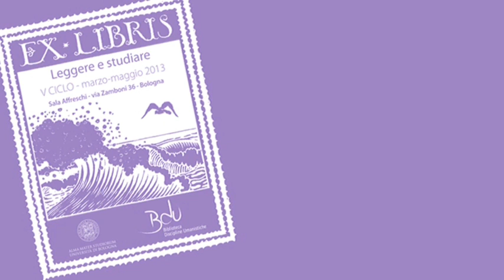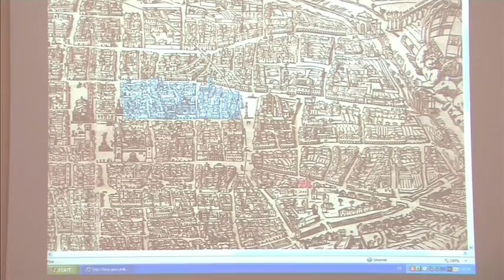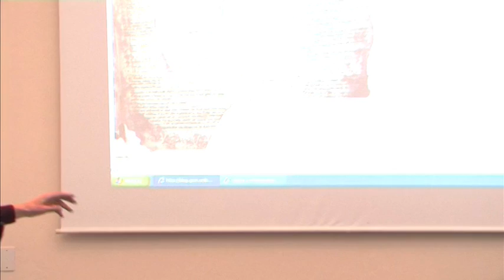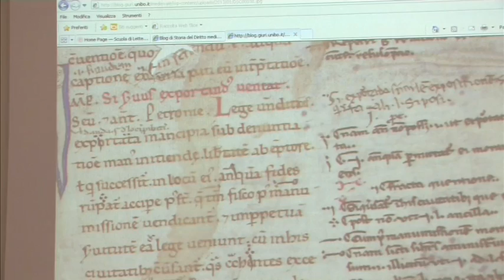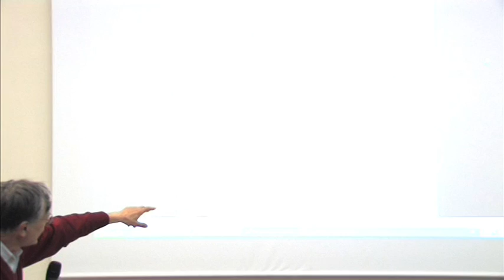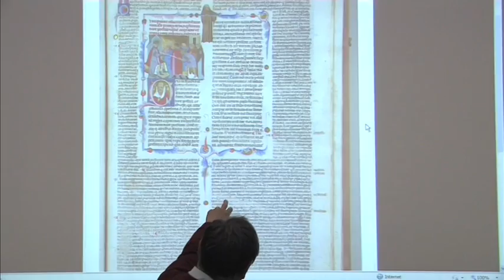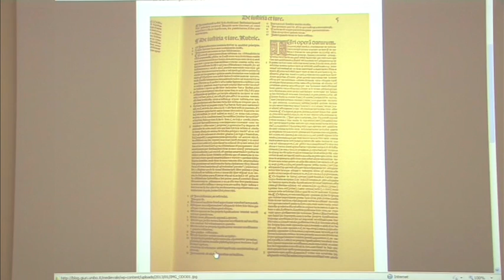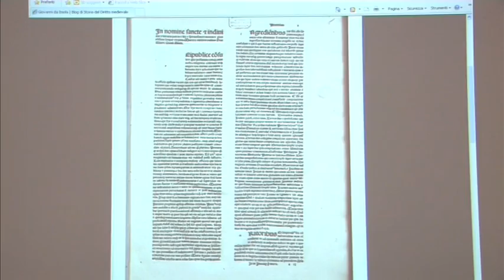Ex Libris: "Leggere alle origini dello Studio di Bologna" - 8 maggio 2013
Ex-Libris. Leggere e studiare. Incontri in biblioteca. "Leggere alle origini dello Studio di Bologna". Con Andrea Padovani, Nicoletta Sarti.